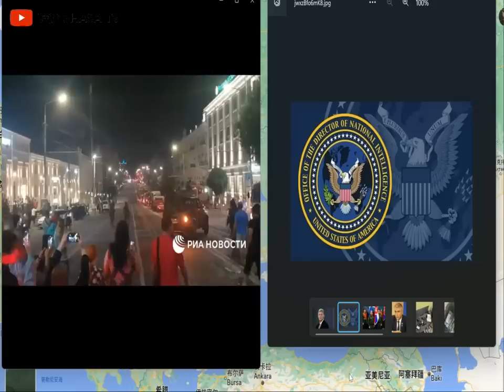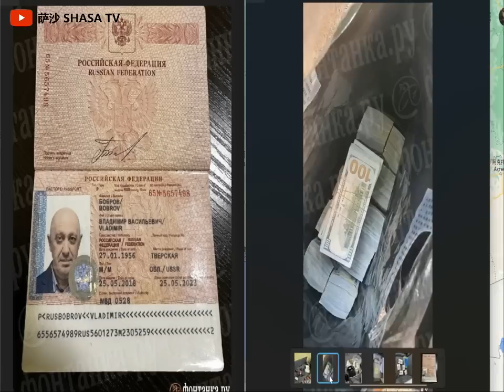普丁24小時“杯酒釋兵權”！普里戈津流亡白俄 瓦格納併入國防部 紹伊古格拉西莫夫將退休普丁繼承人久明接替紹伊古俄聯邦總參謀部軍事情報總局副總參謀長馬托夫尼科夫接替格拉西莫夫 普里戈津在白俄恐被重新啟用